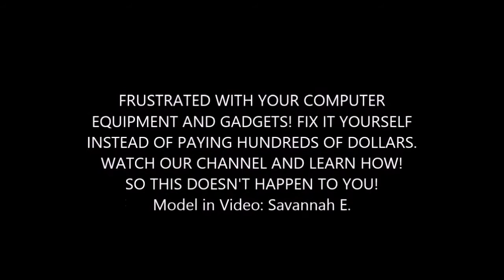Cute Chick Smacks Laptop in Half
Can this cute chick really break a laptop in half? Watch this video and find out. For more great videos like this go

Music is copyrighted by Saliva and the song is  Click Click Boom
Social: